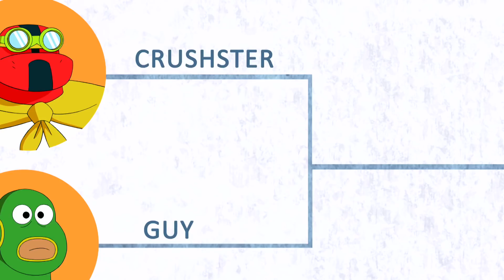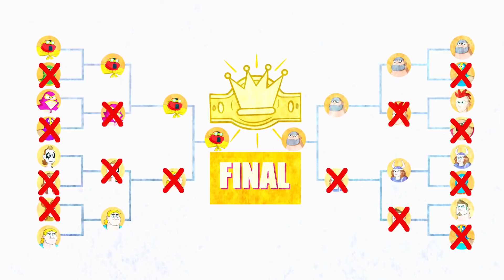Ben el boxeador | Ben 10 Español Latino | Cartoon Network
¡Tanto Ben como su enemigo están haciendo trampa en el ring!

¡Ben, Gwen y el abuelo Max viajan por el país en su motor home, viendo los paisajes, recorriéndolos y derrotando a los villanos mientras se divierten! Este es el nuevo Ben 10.

Ben Tennyson - Ben, de 10 años, hace lo que cualquier niño cool de su edad haría si tuviese el artefacto más poderoso del Universo – el Omnitrix. Como resultado, grandes hazañas y fallos graciosos acompañan al despertar de Ben como héroe.

Bala de Cañón - Con ADN originario del planeta Arburia, este héroe alien puede doblarse y formar una imparable, casi invulnerable esfera. Como una pelota de pinball en la vida real, Ben puede rebotar en cualquier superficie para realizar ataques sincronizados.

Diamante - Originario del planeta Petropia. Con un cuerpo compuesto de cristales verdes orgánicos, Ben puede controlar su estructura molecular para cambiar cambiar partes o su todo en armas – cualquier cosa desde espadas hasta escudos.

Cuatro Brazos - Con ADN originario del planeta distante de Khoros, este alien es cuatro veces más fuerte que los aliens más rudos de la galaxia – ¡y no sólo por tener más extremidades! Como Cuatro Brazos, Ben puede levantar los objetos más pesados y realizar los golpes más poderosos.

Fuego - Del planeta Pyros, el ADN de este alien está compuesto de una substancia similar al magma que es, obviamente, muy caliente. Como Heatblast, Ben tiene control sobre el calor extremo y puede tirar calor por sus manos. También puede absorber calor y fuego para apagarlo.

El Omnitrix - El Omnitrix es, seguramente, el arma más poderosa del universo y, aunque&nbsp;puede parecer sólo un reloj cool de alta tecnología, demostró que es mucho más de lo que se ve.